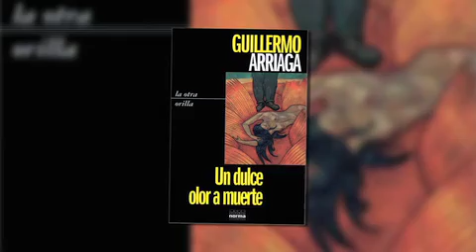TodoPersonal Entrevista con Guillermo Arriaga